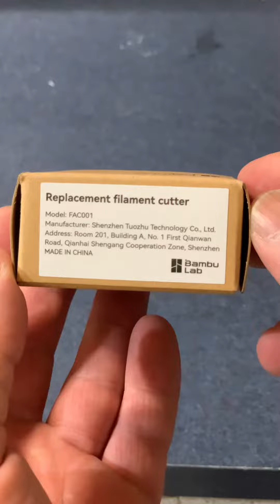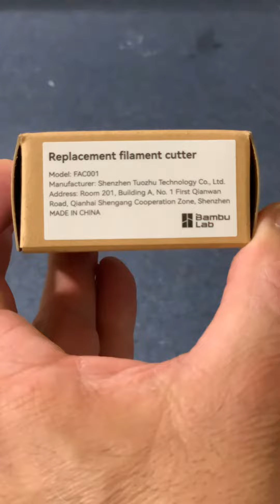Bambu Lab Filament Cutter unboxing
Bambu Lab Filament Cutter set of three

Model: FAC001